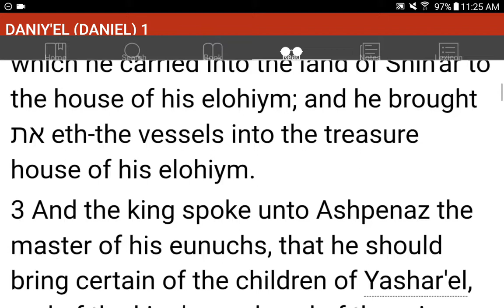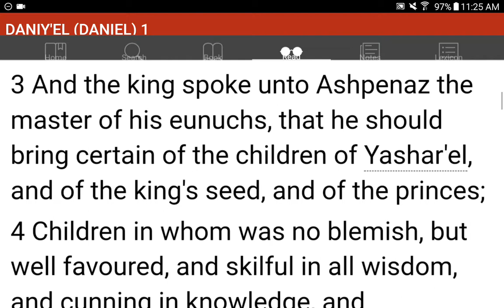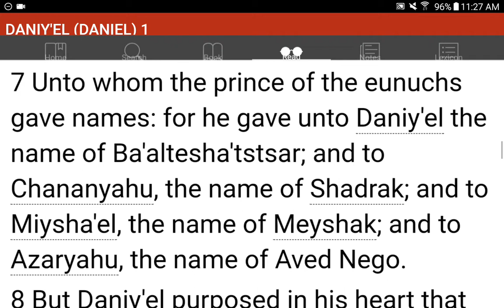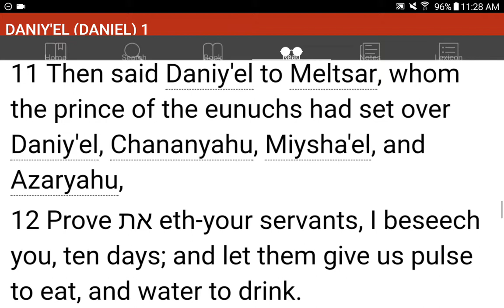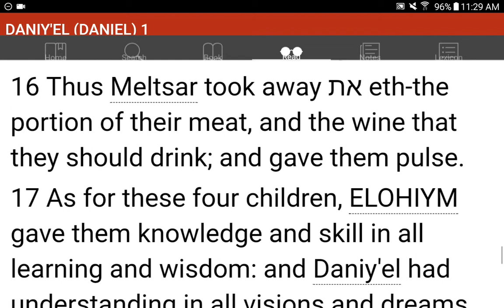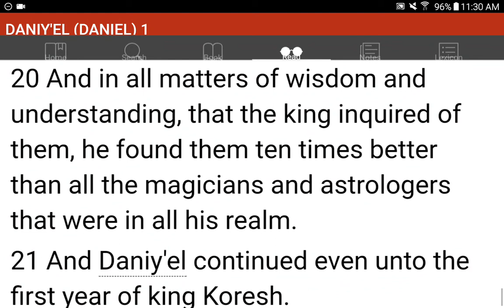💜h?™ "What's the MOST HELPFUL & SIMPLEST WAY that WORKS?"™ GIVE 1P/Month NOW! GCash